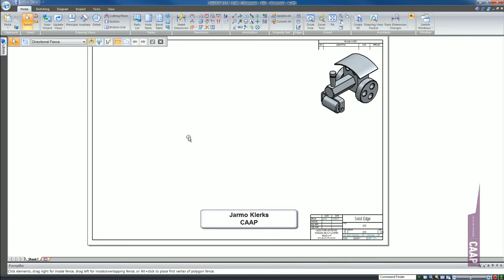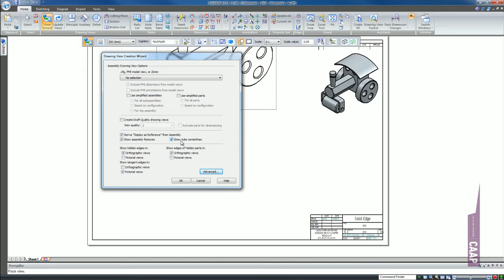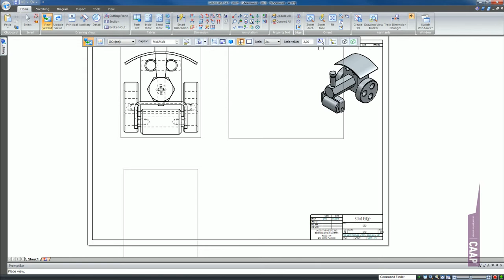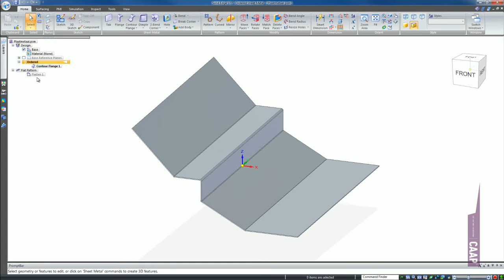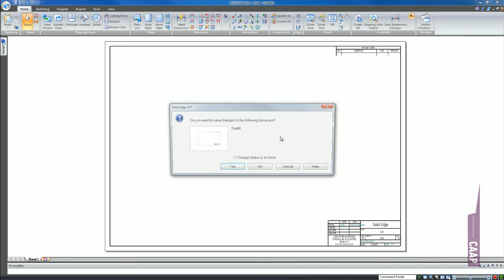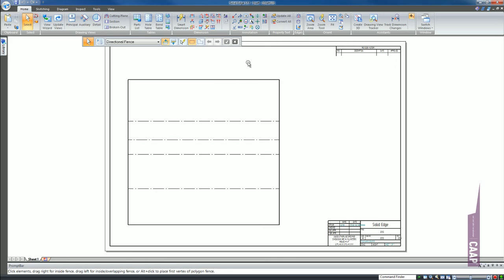Tips&Tricks; Solid Edge - View Wizard Save Settings